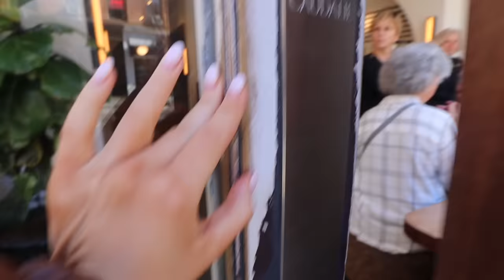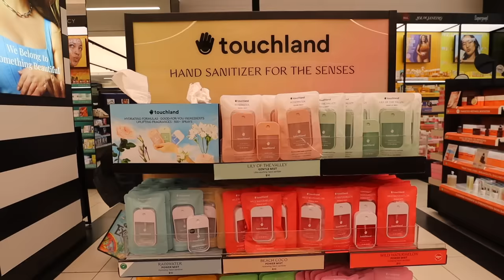SHOP WITH ME AT SEPHORA *vlog*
this vlog is my excuse to do a sephora shopping spree

buying my dream wardrobe, online shopping, clothing haul, shorts, living alone diaries, vlog, day in my life vlog, thrifting, new year vlog, sydney serena, nyc vlog, living in new york, 2024, what i eat in a day